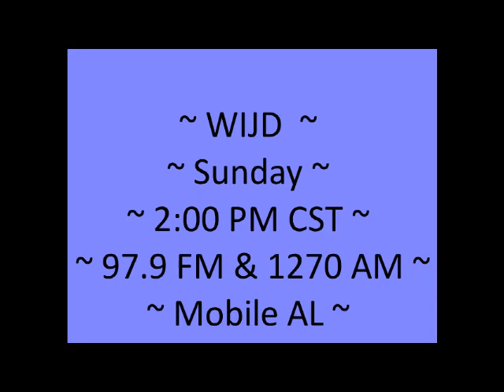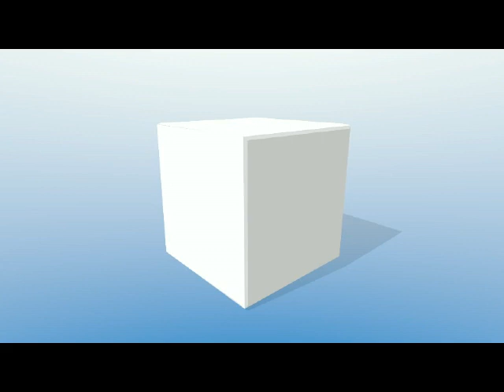Remnant Perspective Amazed or Offended Week 1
Galloway Full Gospel Church Springfield MO Pastor John English 2015